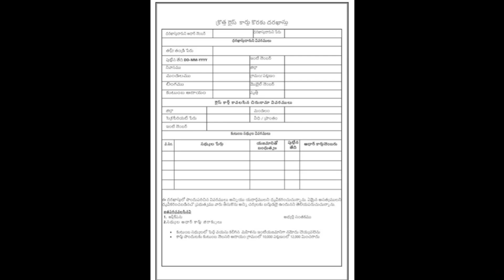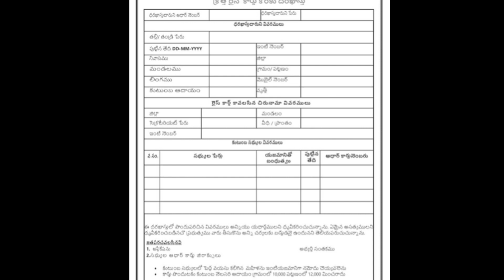ఏపి రాష్ట్ర వ్యాప్తంగా 3 లక్షల లోన్ /50 వేలు రాయితీ //ఈ 50 రకాల వ్యాపారాలు పెట్టుకోవచ్చును /AP CM